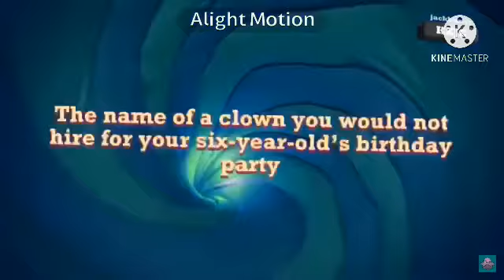The Jackbox Party Pack 7 Official Trailer In Luig Group